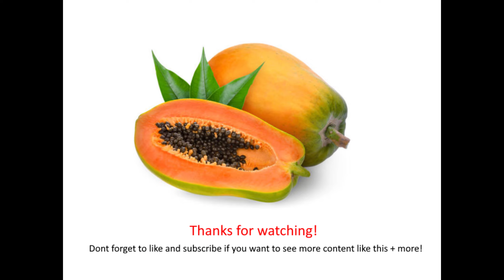How to prevent Shinbi Escape! | Fey Vs Shinbi | Predecessor Gameplay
I stream on youtube Daily! (Schedule in About Page)